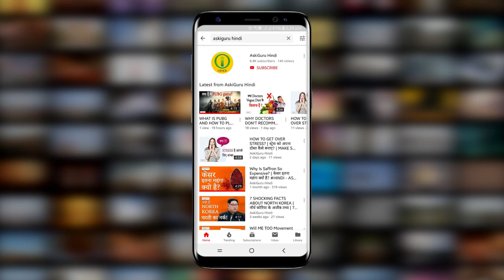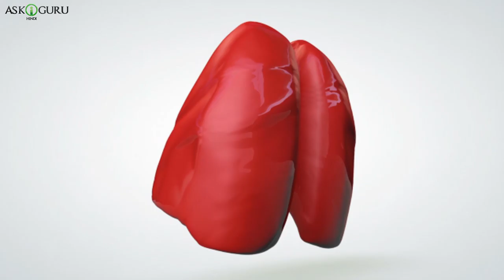THINGS YOU SHOULD KNOW ABOUT ALOE VERA | आलो वेरा की चम्मात्कारी गुण | ALOEVERA HEALTH BENFITS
THINGS YOU SHOULD KNOW ABOUT ALOE VERA | आलो वेरा की चम्मात्कारी गुण | ALOEVERA HEALTH BENFITS  - ASKIGURU

आपने अलोएवेरा के बारे में तो बोहोट सारी फ़ायडे मंद उपयोग सुने होंगे, यह एक रस से भरा ऐसा पौधा है जो कॉसमेटिक्स, फ़ार्मा इंडस्ट्री और खाद्या पधर्ता में भी भारी मात्रा में उसे किया जाता है…आज हुमारे इश्स वीडियो में हम आपको अलोएवेरा के सारे फ़ायदेमंद उपयोग को एके क करके बताएँगे, कुछ सुने और कुछ चौका देने वेल अनसुने उपयोग. तो चलिए दोस्तों शुरू करते है…
लेकिन आयेज बढ़ने से पहले आपको याद दिलादू के अगर आपने हुमारे चॅनेल आसकिगुरू को सबस्क्राइब नही किया है तो ज़रूर करे आंड बेल बटन दबके हुमारे लेटेस्ट वीडियोस के अपडेट्स पाते रहे.